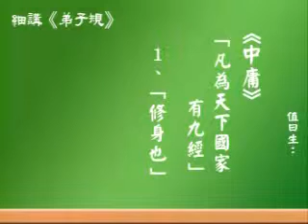十四5/[中庸]治理企業中非常精闢的管理學問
學貴力行,歡迎分享,功德無量,阿彌陀佛